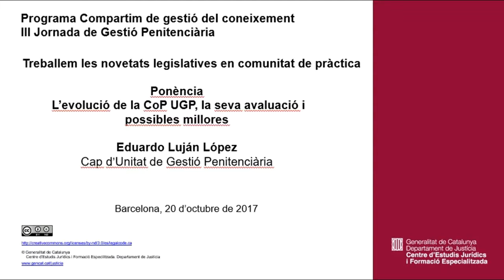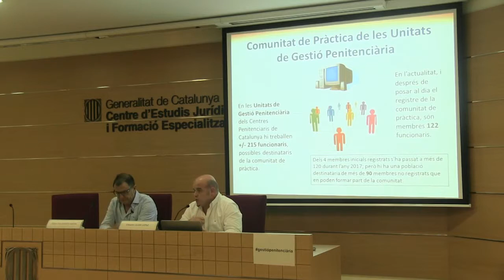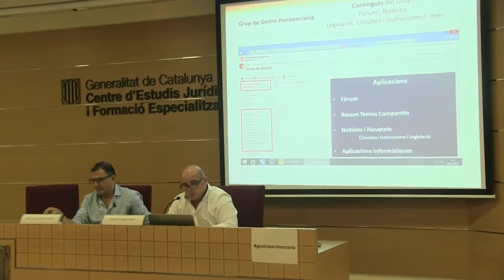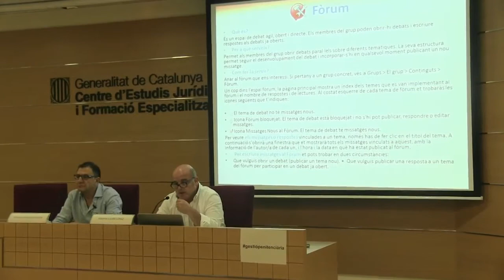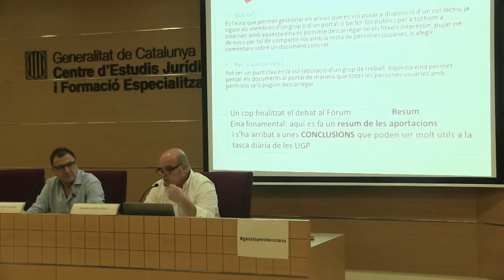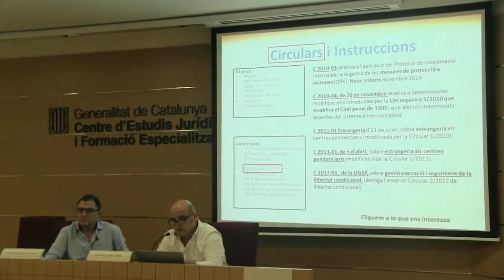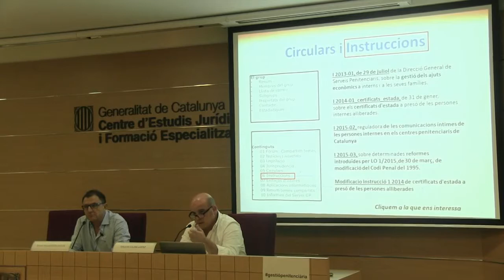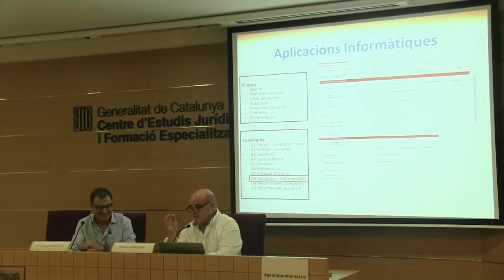171020 III Jornada de Gestió Penitenciària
Treballem les novetats legislatives en comunitat de pràctica
L’evolució de la CoP UGP, la seva avaluació i possibles millores
Eduardo Luján